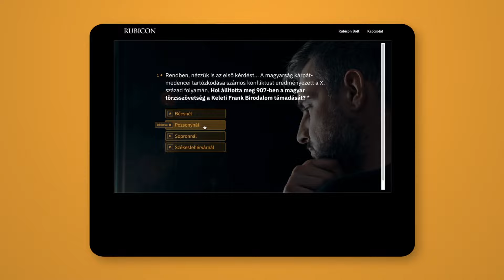Rubicon-est: Nyolc év a szlovák kormányban - beszélgetés Csáky Pállal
Csáky Pál 1989 óta aktívan részt vett a szlovákiai politikai életben. Könyvek egész sorát írta meg a harminc év kisebbségi magyar politikai tapasztalatairól. Legutóbbi két munkájában a két Dzurinda-kormány magyar koalíciós szerepvállalásának történetét dolgozta fel.

Hogyan sikerült Mečiar mulasztásai, hibái után sínre állítani Szlovákia integrációs és kisebbségi politikáját? Hol a helye a két Dzurinda-kormánynak az elmúlt 30 év szlovákiai bel- és külpolitikájában? Miként ítéli meg a magyar-szlovák államközi és kisebbségpolitikai kapcsolatok alakulásának hulámvölgyeit, eredményeit és lehetőségeit?

Vendégünk ezen kérdéseket elemezte és válaszolta meg rendezvényünkön.